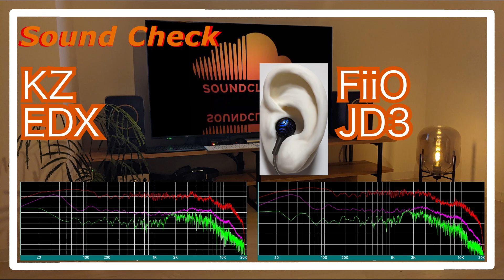KZ EDX vs FiiO JD3 [IEMs Chinese In-Ear Sound Comparison 中華イヤホン音比較]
KZ EDX
FiiO JD3

0:00 melody
0:30 drum
0:44 melody
1:43 drum
1:58 melody
4:11 drum
4:25 melody
5:24 drum